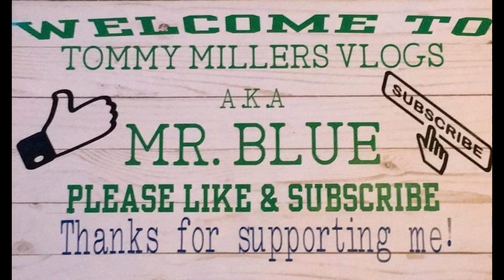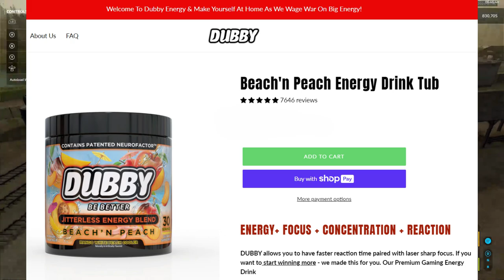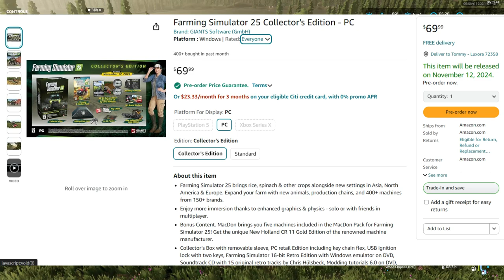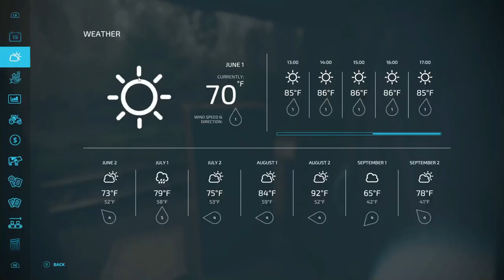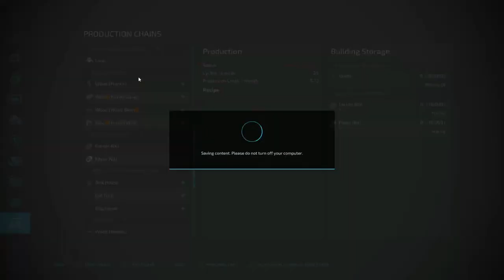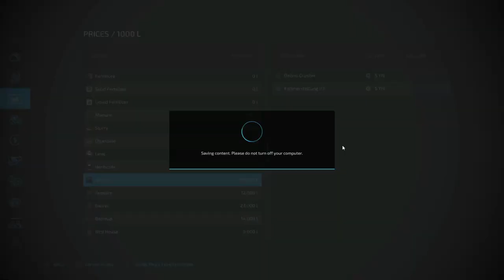Silverrun Forest Ep. 37, Farming Simulator 22, Harvesting The Barley Field!!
CASH-APP: $TommyMillerVlogs

My Mail:
Tommy Miller
57 Trailer City Road
Luxora, AR 72358